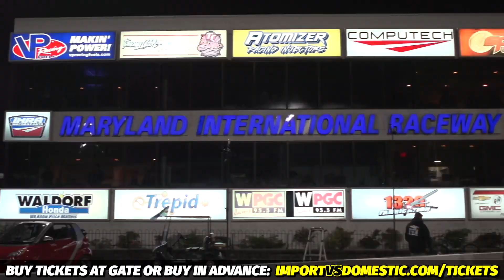Haltech World Cup Finals presented by Wiseco "Import vs Domestic" Oct 30 - Nov 3, 2019 at MDIR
24th annual Haltech World Cup Finals presented by Wiseco "Import vs Domestic" event on October 30 - November 3, 2019 held at Maryland International Raceway.

Maryland International Raceway
27861 Budds Creek Road
Mechanicsville, MD 20659